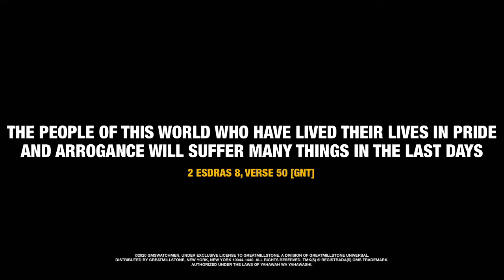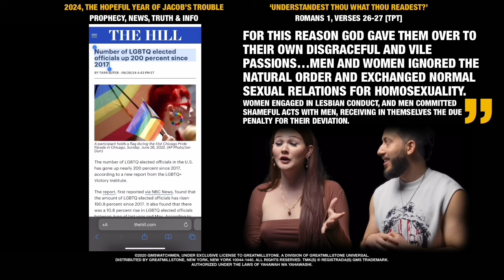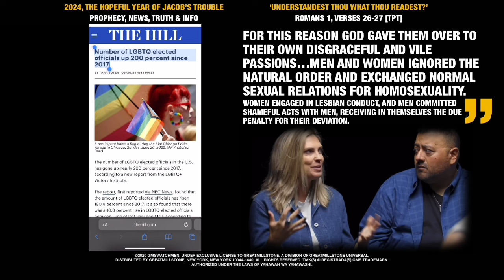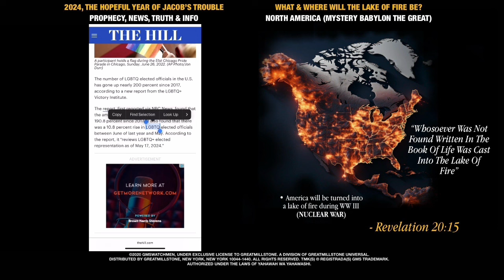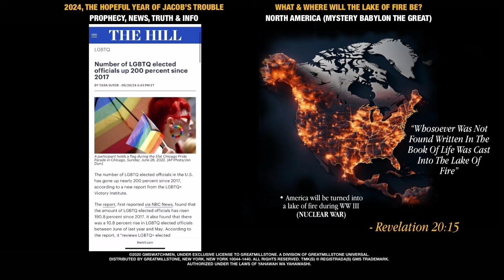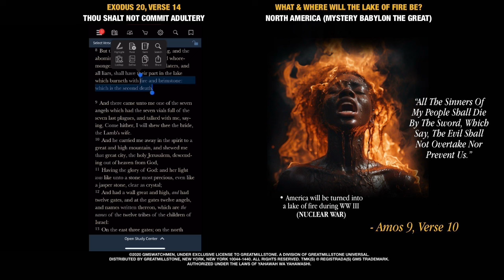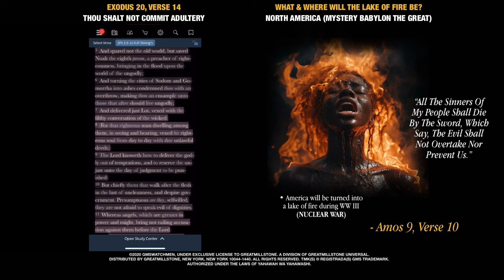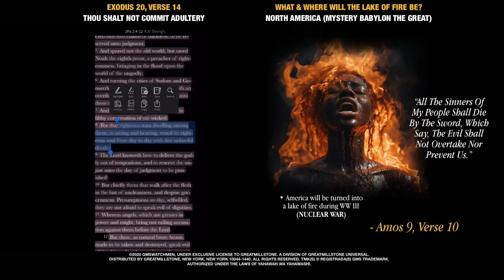The time she felt “most filled with the Holy Spirit was when” she kissed a woman…